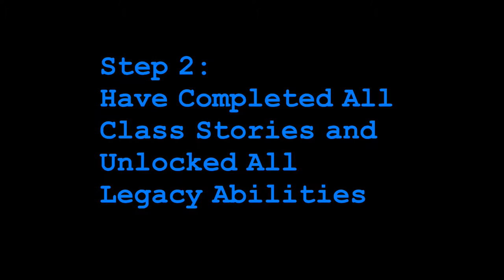SWTOR - How to Easily Kill Elites - Pro Guide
A pro's guide that anyone can use on how to easily kill a higher level elite.